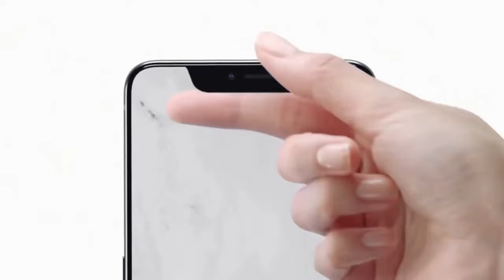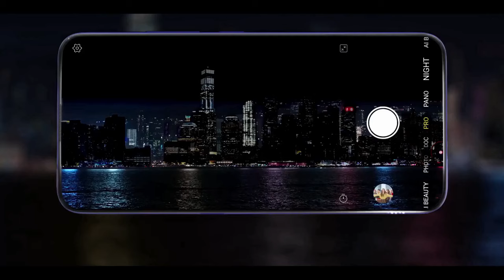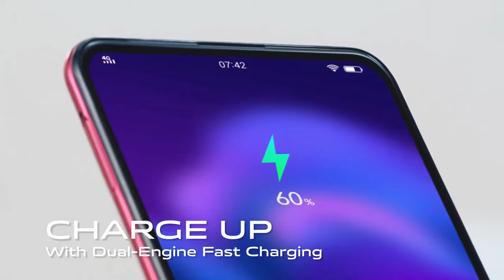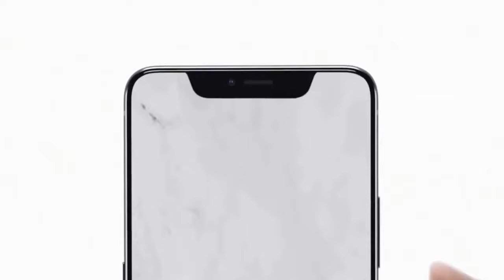Vivo V17 Pro - Dual PopUp Selfie, 64MP Quad Camera, Snapdragon 730